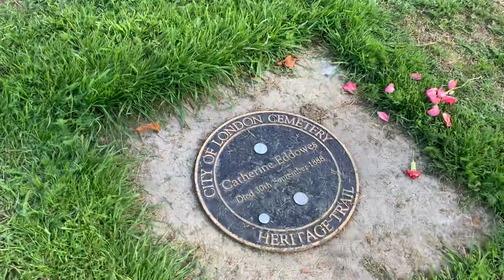Rajiv Jack the Ripper